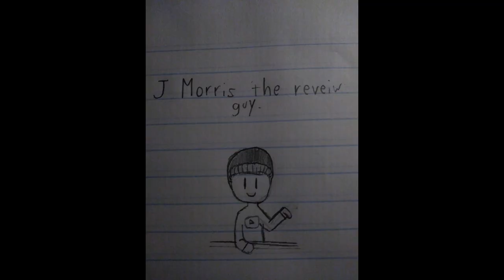(My LEAST Favorite Album of the YEAR?!) Finnr's Cane: Elegy Album Review.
Oh boy. I don't like this one, folks. I don't like this one at all. Do you? If so, leave below why before getting angry, lol! The lowest score I've ever given in action. But in my opinion, this Canadian Atmospheric Black Metal act is very bland and I could find little to be admired...only a lot to be desired, unfortunately. :(

TheAngryMidget
Dilly
Taylor Mansfield
TheAngryMidget
Dipeshi Joshi
Lemon GM
Random Pretzel
Ruth mj
Awesome Pets TV
Ashari B
Trixster
penny W
Julien Elite
Stormshock Gaming
TheBrainTips
fortnite pro
OC TEKKERZ
saleem smart
Flyer FoxFF
3 Day Work Week
The Daily Grind Channel Sam
DAILYGRINDCHANNEL#2 Sam
TradeMark Me
Ginchanzki
Hoàng anh Vlogs

Outro music by Musik_Frostie 88! He dedicated the song to me! Show him some love! :D

Intro made by Boris. Intro drawing made by Caterpillar Cookie!

1/10